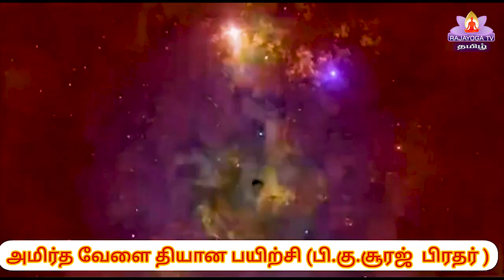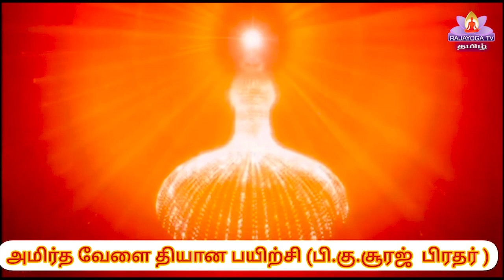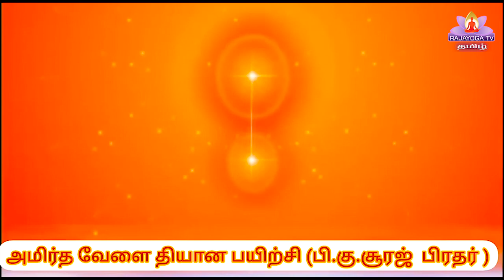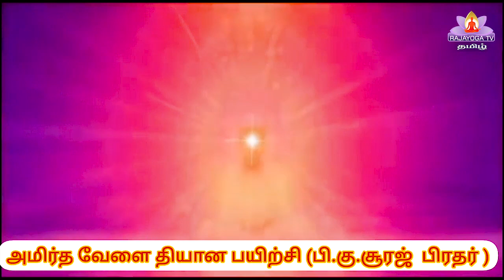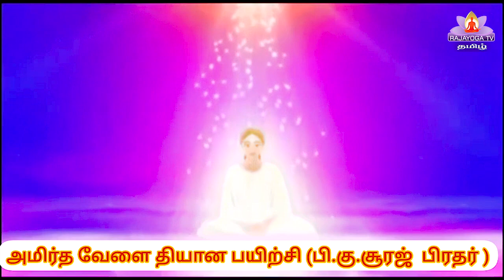EP-19 அம்ரித வேளா கமெண்ட்ரி Amritvela commentary suraj bhai